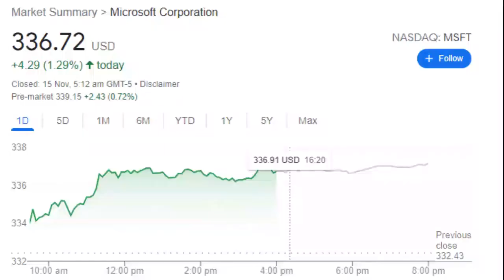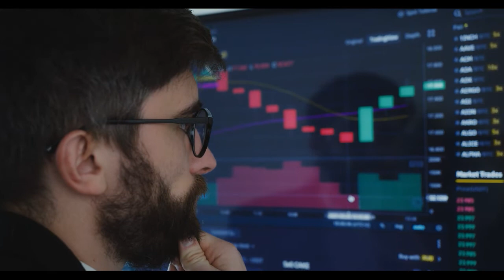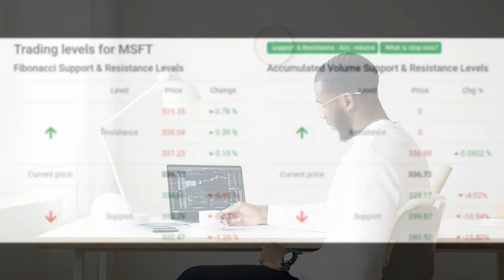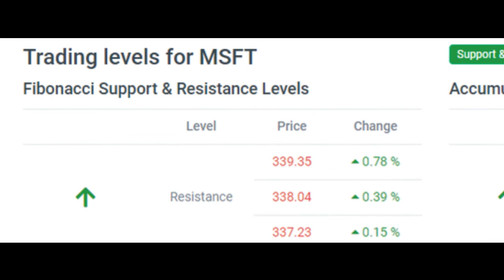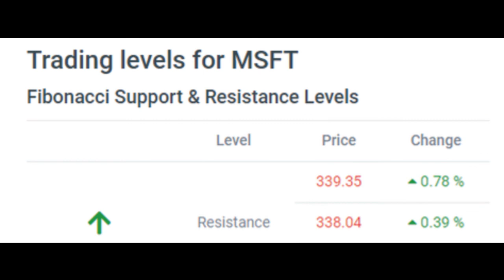MSFT STOCK! MSFTSTOCK NEWS | MSFT STOCK FORECAST | MSFT STOCK NOVEMBER , 2021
Microsoft stock upgraded to Buy Candidate.

The Microsoft stock price gained 1.29% on the last trading day (Friday, 12th Nov 2021), rising from $332.43 to $336.72. , and has now gained 3 days in a row. It will be exciting to see whether it manages to continue gaining or take a minor break for the next few days. During the day the stock fluctuated 1.03% from a day low at $333.79 to a day high of $337.23. The price has risen in 6 of the last 10 days and is up by 1.54% over the past 2 weeks. Volume has increased on the last day along with the price, which is a positive technical sign, and, in total, 9 million more shares were traded than the day before. In total, 23 million shares were bought and sold for approximately $7.91 billion.

The stock lies in the upper part of a wide and strong rising trend in the short term, and this may normally pose a very good selling opportunity for the short-term trader as reaction back towards the lower part of the trend can be expected. A break-up at the top trend line at $339.15 will firstly indicate a stronger rate of rising. Given the current short-term trend, the stock is expected to rise 11.36% during the next 3 months and, with a 90% probability hold a price between $332.61 and $377.68 at the end of this 3-month period.

Signals & Forecast
The Microsoft stock holds buy signals from both short and long-term moving averages giving a positive forecast for the stock. Also, there is a general buy signal from the relation between the two signals where the short-term average is above the long-term average. On corrections down, there will be some support from the lines at $335.06 and $310.28. A breakdown below any of these levels will issue sell signals. Furthermore, there is a buy signal from the 3 month Moving Average Convergence Divergence (MACD). Volume is rising along with the price. This is considered to be a good technical signal. Some negative signals were issued as well, and these may have some influence on the near short-term development. A sell signal was issued from a pivot top point on Monday, November 08, 2021, and so far it has fallen -0.0801%. Further fall is indicated until a new bottom pivot has been found.

Microsoft finds support from accumulated volume at $323.17 and this level may hold a buying opportunity as an upwards reaction can be expected when the support is being tested.

This stock has average movements during the day and with good trading volume, the risk is considered to be medium. During the last day, the stock moved $3.44 between high and low, or 1.03%. For the last week, the stock has had a daily average volatility of 1.13%.

The Microsoft stock is overbought on RSI14 and lies in the upper part of the trend. Normally this may pose a good selling opportunity for the short-term trader, but some stocks may go long and hard while being overbought. Regardless, the high RSI together with the trend position increases the risk and higher daily movements (volatility) should be expected. A correction down in the nearby future seems very likely and it is of great importance that the stock manages to break the trend before that occurs.

Our recommended stop-loss: $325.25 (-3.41%) (This stock has medium daily movements and this gives medium risk. The RSI14 is 81 and this increases the risk substantially. There is a sell signal from a pivot top found 4 days ago.)

Is Microsoft Corporation stock A Buy?
Several short-term signals, along with a general good trend, are positive and we conclude that the current level may hold a buying opportunity as there is a fair chance for Microsoft stock to perform well in the short-term. We have upgraded our analysis conclusion for this stock since the last evaluation from a Hold/Accumulate to a Buy candidate.

Predicted Opening Price for Microsoft Corporation of Monday, November 15, 2021

$335.91
THANKS